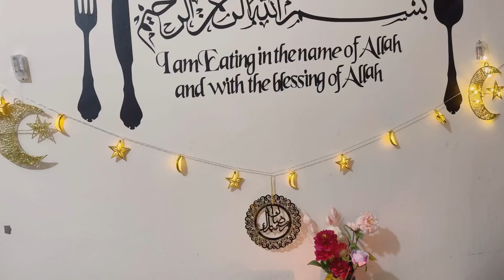First Sehri to Iftar Vlog | Ramadan 2023🌙@farihasvlognrecipes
First Sehri to Iftar Vlog | Ramadan 2023🌙

Assalam o alikum my youtube family today vlog is about sehri to ifrar routine with recipes i hope you will like it.